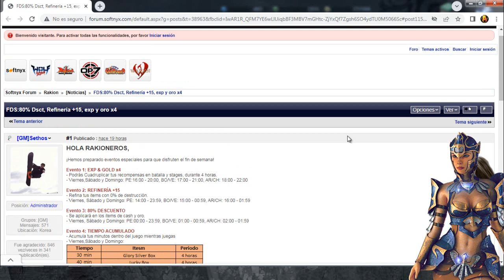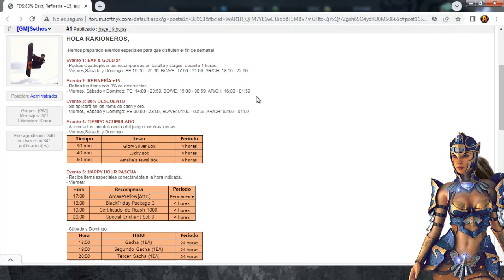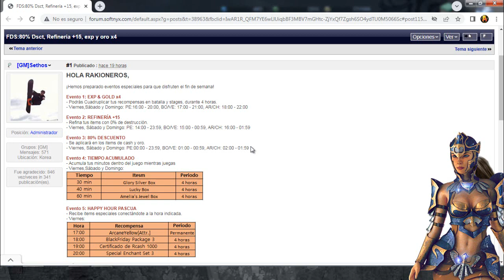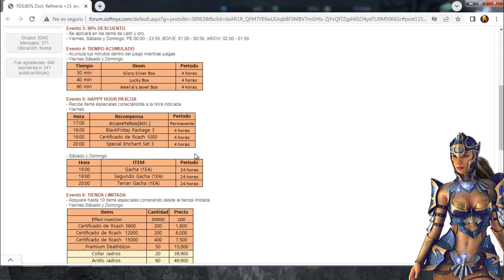Rakion Latino - Tercer Evento fin de semana Abril 2022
por semana santa rakion esta regalando cosas buenas este viernes asi que aprovéchenlo al maximo!!!
esta activo descuento en items de oro y hacer permanente cosas asi que tienen carta libre para refinar a full este evento refineria +15